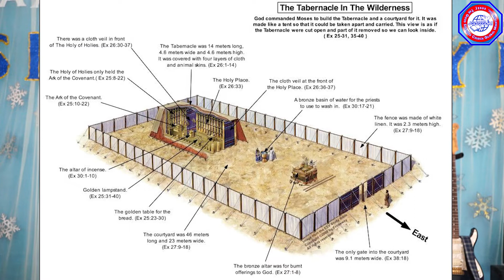(ILOCANO PREACHING) TABERNACLE WORSHIP (PART 2)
"TABERNACLE WORSHIP (PART 2)"
By Evangelist Romy V. Estacio

Tabernacle of Moses By : Messages of Christ YouTube Channel